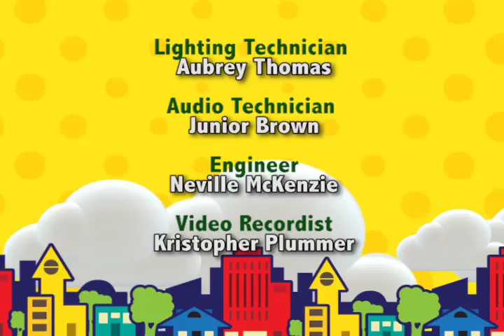Jamaican Puppet Series - Ackee Walk -Math is Fun - Tun Up Di Sums!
Math is fun – tun up the sums
I’m talking bout – learning to count
After 1 comes 2 and 3, next through the door is the number four
Suh count 1, 2, 3, 4,

Have fun Parents & Nannies! Grab 5 Items around the house and play around with your child to this Episide. Children have a right to Education and it's your responsibility to teach them!  Welcome to ACKEE WALK! POWERED BY UNICEF. A EMPREZZ GOLDING & TVJ PRODUCTION.